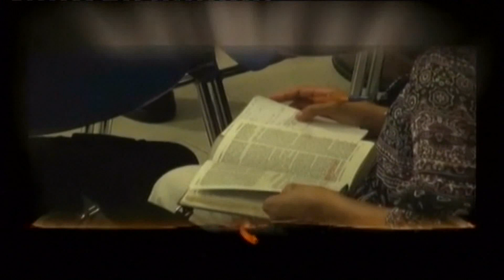SE PAR GRACE - 26 Septembre 2021 - Louisa Xavier et Luciano Makaia